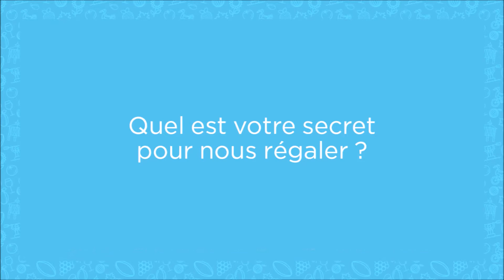La Ferme de Lafitte à Montgaillard // Lot-et-Garonne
Le Comité départemental du tourisme et les Offices de tourisme du Lot-et-Garonne